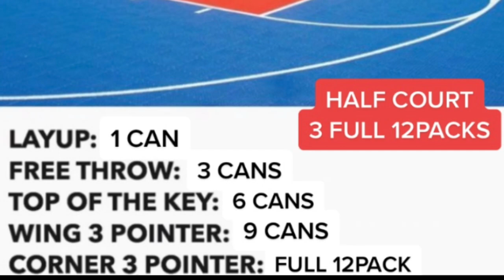WHAT SHOT ARE YOU SHOOTING? Miss and you get nothing